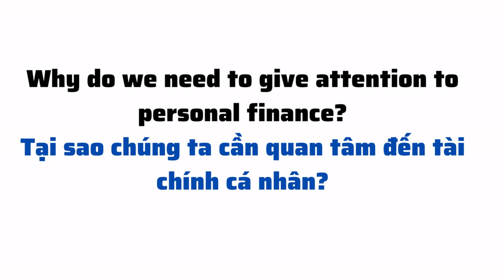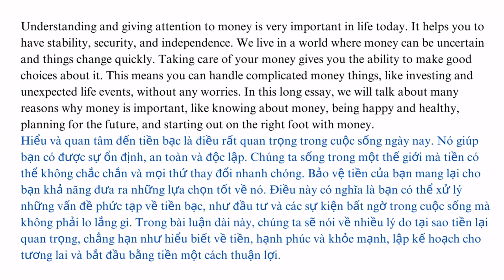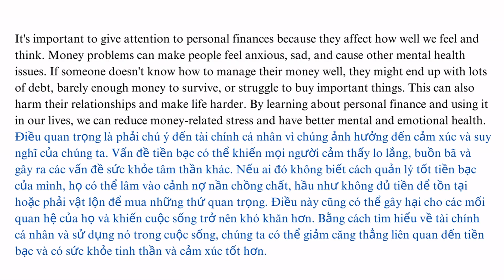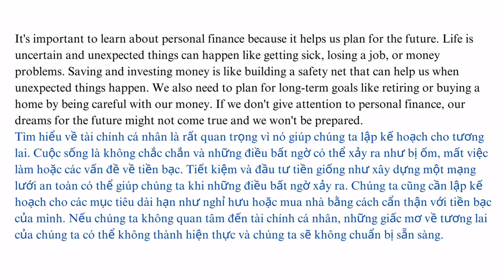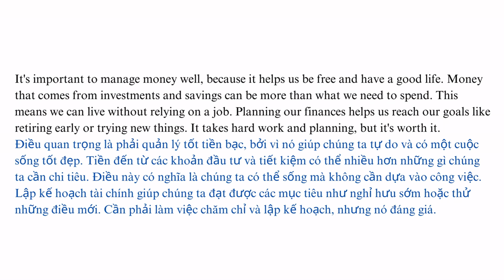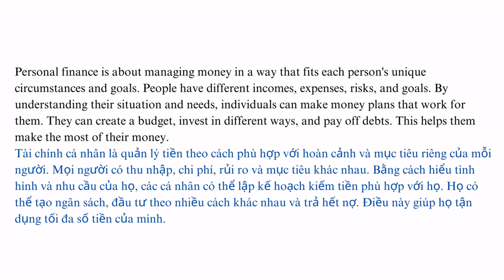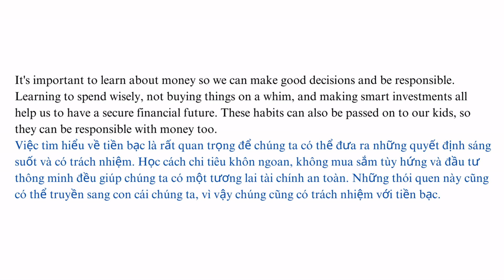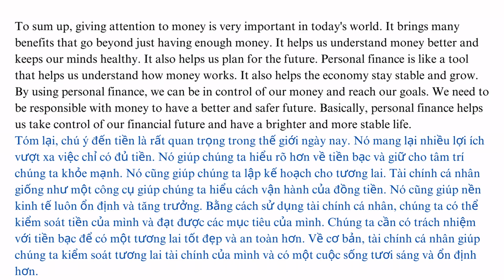Why do we need to give attention to personal finance? | Level B1 | Listening skill channel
Video 'Why do we need to give attention to personal finance?' sẽ giúp các bạn nâng cao kỹ năng nghe.